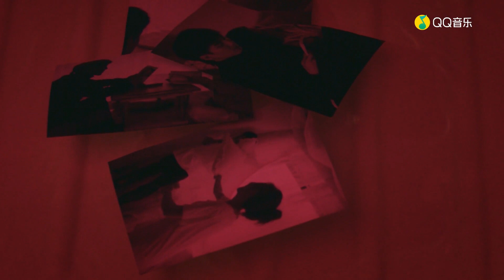馮提莫 FengTimo 《 既視感 》[ Official Music Video ] 💖繁簡字幕💖